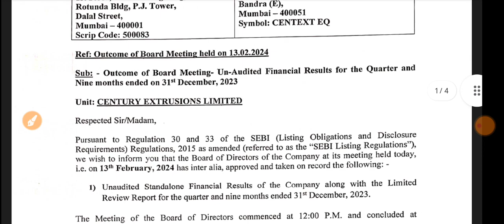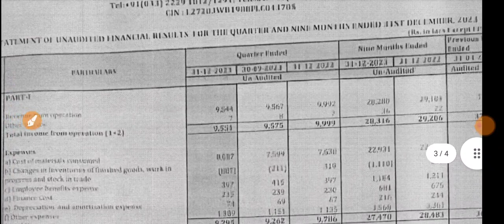Century Extrusions Q3 Results 2024 🔴Century Extrusions Results 🔴Century Extrusions Share Latest News